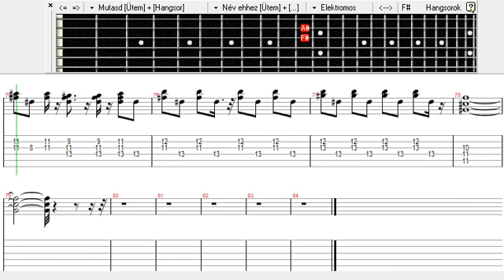Roxette - Spending my Time tab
Roxette - Spending my Time GP tab